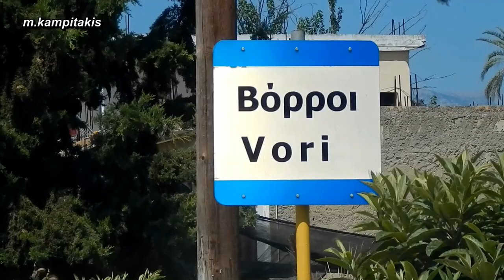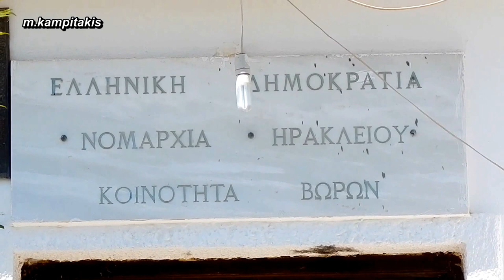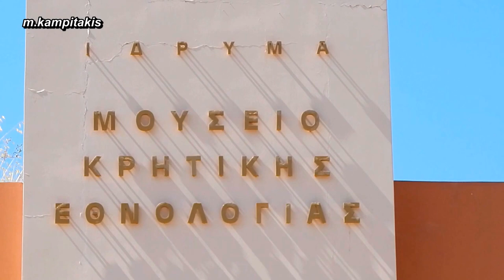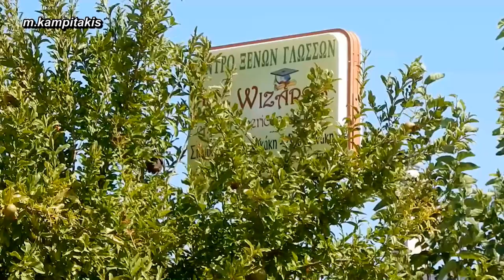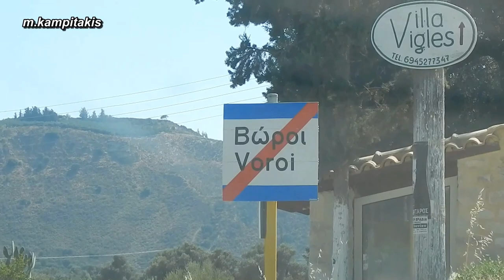Βόροι Ηρακλείου Κρήτης Δήμος Φαιστού 2015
Βώροι Ηρακλείου
Από τη Βικιπαίδεια, την ελεύθερη εγκυκλοπαίδεια
Συντεταγμένες: 35°4′0″N 24°49′0″E
Βώροι
Τοποθεσία στον χάρτη της χώρας
Βώροι Ηρακλείου (Ελλάδα)
Διοίκηση
Χώρα:  Ελλάδα
Δήμος:  Φαιστού
Γεωγραφία και στατιστική
Νομός:  Ηρακλείου
Υψόμετρο:  400
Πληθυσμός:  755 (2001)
Άλλα
Παλαιά ονομασία:  Βόροι, Βόρροι
Οι Βώροι (ή Βόρροι, αν και έχει καθιερωθεί να γράφεται με ωμέγα και ένα ρω), είναι χωριό στα νότια του νομού Ηρακλείου και 2-3 χλμ βόρεια του Αρχαιολογικού χώρου της Φαιστού, χωριό με έντονο παραδοσιακό και πολιτιστικό ενδιαφέρον. Κατά την απογραφή του 2001 είχε 755 κατοίκους. Υπάγεται στο Δήμο Φαιστού.
Είναι χωριό και φερώνυμο Δημοτικό διαμέρισμα της επαρχίας Πυργιωτίσσης σε υψόμετρο 60 μέτρων στην πεδιάδα της Μεσαράς. Διαθέτει μεγάλη καλλιεργήσιμη έκταση, η οποία αρδεύεται στο μεγαλύτερο μέρος της. Οι κάτοικοι ασχολούνται με την ελαιοκομία και την αμπελοκαλλιέργεια, ενώ είναι ανεπτυγμένη και η κτηνοτροφία . Μπορεί κανείς να επισκεφθεί το Μουσείο[1]Κρητικής Εθνολογίας. Ο καθεδρικός ναός είναι αυτός των Εισοδίων της Θεοτόκου. Λειτουργεί Δημοτικό Σχολείο και Νηπιαγωγείο.
  Ιστορικά στοιχεία
Η περιοχή κατοικήθηκε από την πρωτομινωική εποχή και είναι χαρακτηριστικά τα αρχαιολογικά ευρήματα στην περιοχή.
Το αρχαιότερο κομμάτι του οικισμού λέγεται "Κατωχώρι".
Στον Καστρoφύλακα αναφέρεται Vorus (K 100) με 312 κατοίκους τό 1583. Το 1881 κανείς Τούρκος δεν κατοικούσε στους Βόρους.
Πιθανότατα έλαβαν το όνομά τους από το γιο του βασιλιά της Φαιστού Ραδάμανθυ, το Βώρο.
Σε μικρή απόσταση βόρεια του χωριού βρισκόταν η μονή τής Παναγίας τής Καρδιώτισσας, μετόχι τής μονής Βαρσαμόνερου. Σώζεται μόνον ο κατάγραφος ναός μέ αξιόλογες τοιχογραφίες με δυτική επίδραση.
Το 1995 οι Βώροι αδελφοποιήθηκαν με τις κοινότητες Camblanes και Meynac[2] της Γαλλίας.
Η λήψη έγινε με Nikon Coolpix L830 Σε ανάλυση 1920 χ 1080 HD.